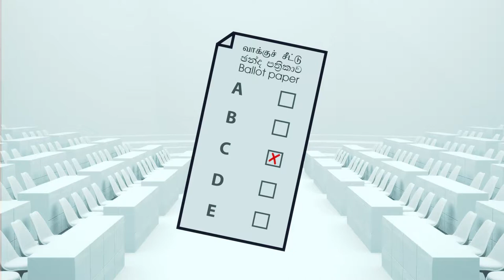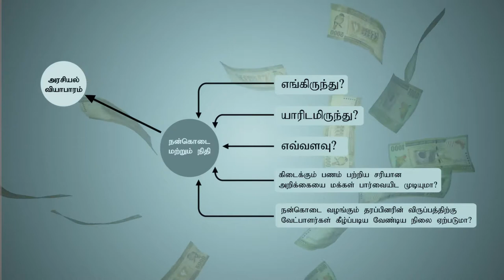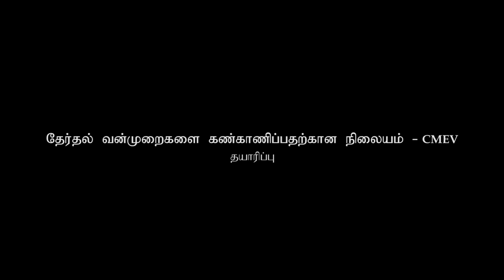Introduction of Campaign Finance- Tamil Version